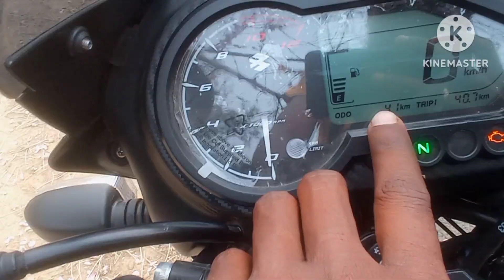MY NEW PULSAR 125 BIKE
My new bike Pulsar 125
love ❤️

please friends/ 1 share karo
2/ like /3 comment
4/support